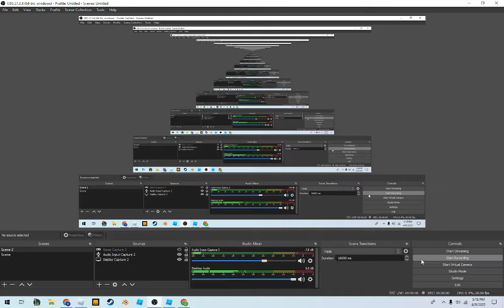Little Crazy's Tower You tried to deliver your order badge (in Maikelfnt private server)